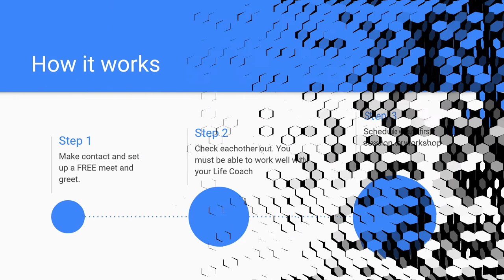Dominique Brits Life Coach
Life Coaching really is about how much you want to progress in your life. If you put in the work the results will be amazing. Once you are on the path of self realization, you cant get off it!

Life Coach Johannesburg
5 Edgeworth Lane,
Darrenwood,
Johannesburg,
2194